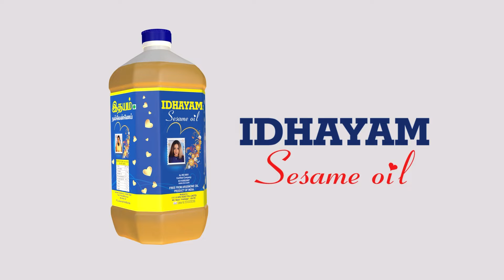ராகுல் பேசியதில் தவறில்லை! | Certificate கொடுக்கும் | Uddhav (Siva)Shena! | Rahul Gandhi Sanjay Raut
சாணக்யா!